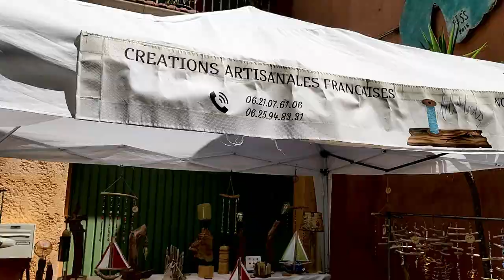Fête de Printemps Les Artistes & Artisans de Fréjus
Retour en image sur la journée de la fête de printemps des commerçants à Fréjus , avec l' association Cap Hermes .
Découvrez les Artistes & Artisans dans les rues avec le circuit des métiers des Arts  du Coeur de Fréjus .